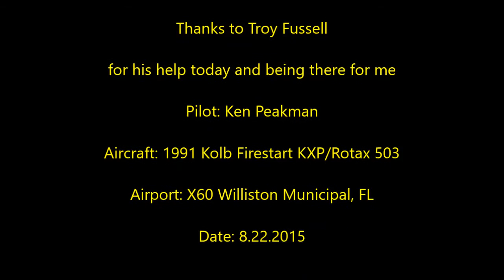First Crow Hops in my New 1991 Kolb Firestar KXP 8 22 2015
I purchased a used (but in great condition) 1991 Kolb FireStar KXP with Rotax 503 engine. I took it to Williston Municipal Airport (X60) and did some crow hopping with it for the first time. Had a lot of fun but was a handful to control (actually over control). The ailerons are huge and when deflected causes a huge amount of adverse yaw which must be counteracted with rudder very quickly.

When I get used to this plane, I will find that this is just because I am using too much aileron. Anyway, did 8 take offs and landings and enjoyed it very much. There is an intake Rubber Sockets that connect the carburetor's to the intake manifold and one of them has a crack that I do not believe is leaking but definitely do not want to burn up an engine nor lose the fan with something that could have been prevented during preflight.